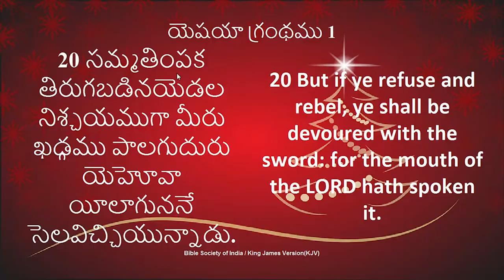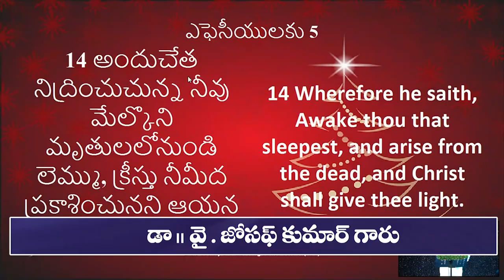24 06 2023 Joseph kumar garu